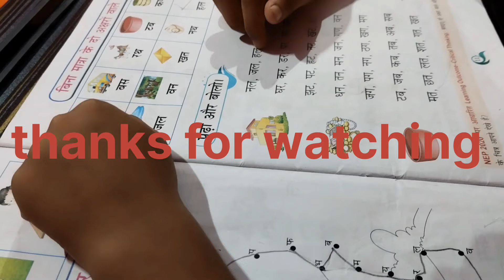My Deep Kitchen Cleaning vlogs || Work from home vlogs Indian Housewife || saree vlogs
My Deep Kitchen Cleaning vlogs || Work from home vlogs Indian Housewife || saree vlogs#jpchandanivlogs

house wife vlogs india

Content gap

indian mom daily morning vlogs

low waist saree kitchen vlog

navel saree draping video

house cleaning indian village

work from home vlog india

open pallu saree draping styles

saree collection video

daily use saree collection

desi room cleaning video

trending saree wearing style

home cleaning and organizing indian

jp chandni vlogs

jp chandani vlogs

jp chandani

saree vlog

hot saree navel cooking vlog

jp chandnl

saree cleaning vlog naval

indian house wife home cleaning vlog new

hot saree navel fan cleaning vlog

hot saree vlog home cleaning

saree navel

hot saree vlog house cleaning

saree vlog live

aunty hot saree kitchen vlog

cleaning vlog indian saree hot

saree vlogger

my gold jewellery collection in hindi

navel vlog

saree draping

saree draping vlog

saree vlog house cleaning

wet hair towel drying new video

army quarter
army quarters

hot saree

bot oronbom nlooning loa

hot saree

hot saree home cleaning vlog

indian house wife home cleaning vlog in sar...

navel saree cleaning vlog

ruchi yadav

saree below navel vlogs

saree hanky tuck

saree hanky tuck latest

saree hot

saree navel cooking vlog

saree hot

saree vlog navel

saree vlogger navel cleaning

saree vlogs hot

saree wearing vlog

vlog saree

air force quarters

army quarters decoration

army quarters home tour

arz vlog official

aunty

au naturel mama

aunty cleaning home vlogs

aunty cleaning kitchen vlog saree

aunty cleaning vlog

aunty cooking vlog saree

aunty hot in saree

aunty hot navel

aunty hot vlog

aunty navel

aunty saree

housewife saree vlog

saree hot vlog cooking

saree navel vlogs

cleaning vlog saree

desi aunty hot

gold collection jewellery

gurgaon couple

hot home cleaning saree

hot housewife

hot membership vlog

hot navel saree

dashboard

hot saree floor cleaning vlo

hot saree floor cleaning vlog

hot saree vlog

hot saree vlog house

hot saree vlogs

hot saree wearing vlog

hot vlog in saree

hot vlogger cleaning vlog saree

hot vlogs aunty

housewife saree vlogs

dashboard

housewife

housewife vlogs

jhanvi jp

indian housewife hot vlogs

jitiya design in gold in bihar

live saree vlog

live volgs

low waist saree

malaika arora hot saree

mobile tuck in saree

my gold earrings collection

my gold jewelry collection

nauvari saree draping

navel bhabhi
navel cleaning indian vlog

navel cleaning vlog saree

navel compilation

new hot saree

night vlogs

odia vlog

saree vlog cleaning

saree navel vlogs cleaning

satin saree

saree vlog navel cleaning

hanky tuck saree navel

hanky tucked below navel

saree navel vlog

jp chandini

saree cleaning vlog

saree vlogs

saree vlogger